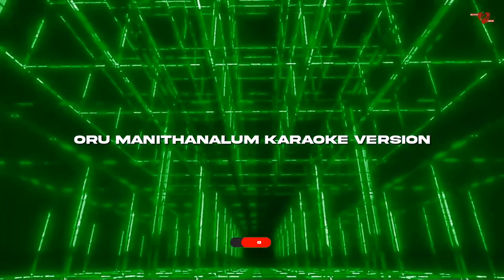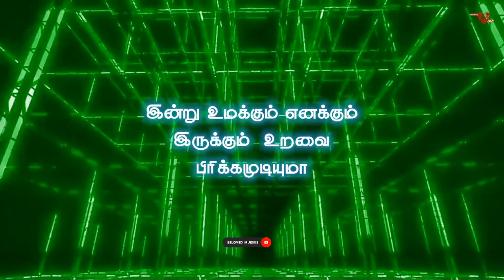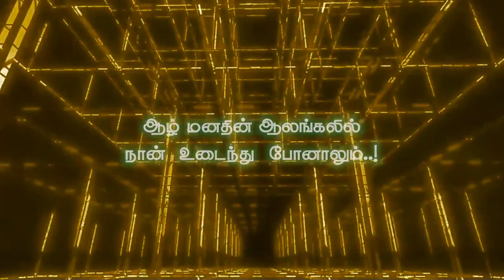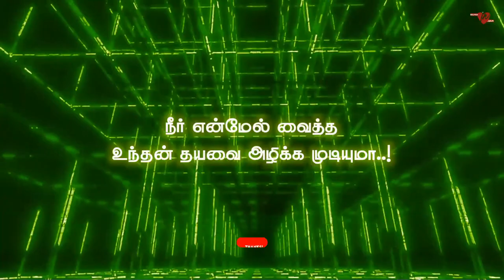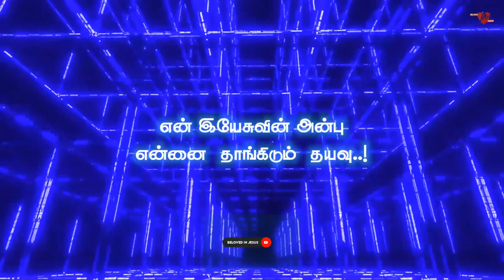Oru Manithanalum | Official Karaoke With Lyrics video | Christian Karaoke | Giftson Durai Songs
Hey Praise the Lord Jesus

Tap the Below Link 😊🖇️

Give your support to BELOVED IN JESUS

Your Sorrow will Turn into Joy

Jesus Will Lift Up 😇